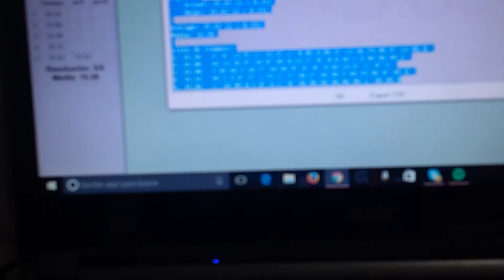AVG 5 15.58 (3*3*3)|practicando para torneos futuros |SPEED STORE